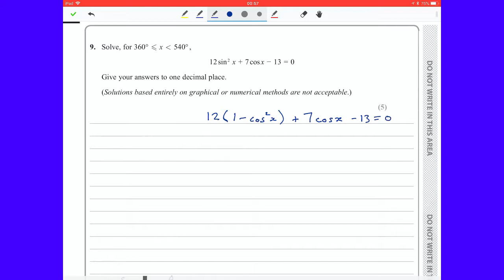AS Spec Pure Q9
Working through solutions to Edexcel AS Maths 2017 Specimen Pure paper